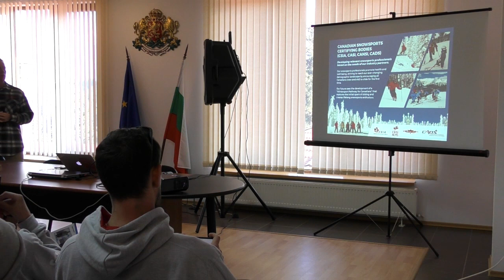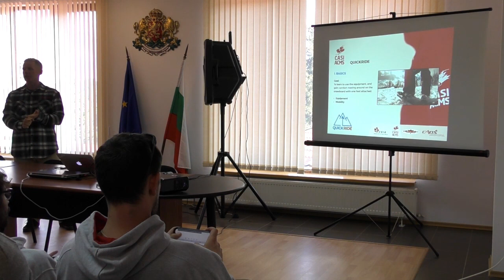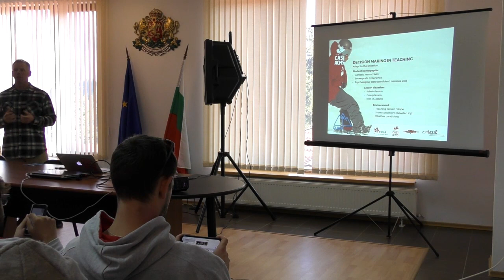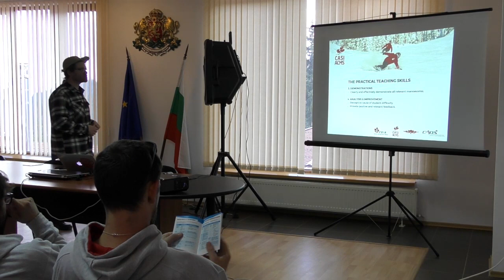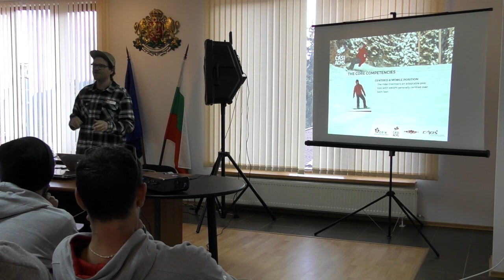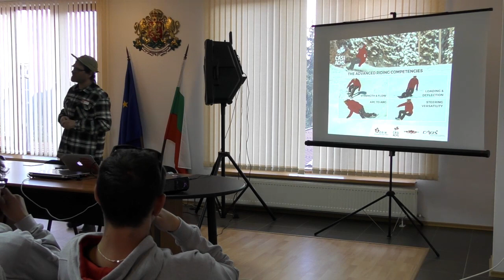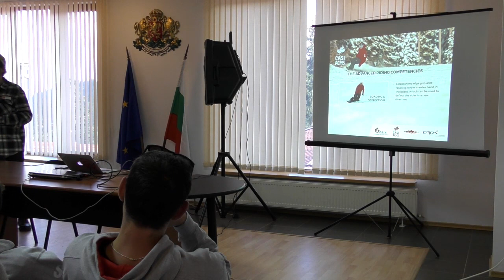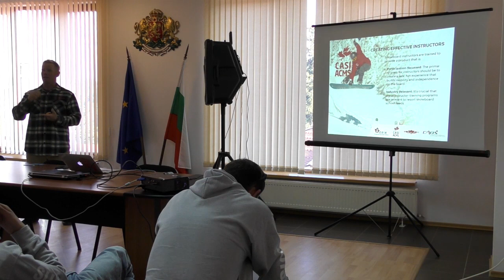INTERSKI TV: CASI Lecture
CASI's indoor lecture at Interski 2019 in Pamporovo, Bulgaria.